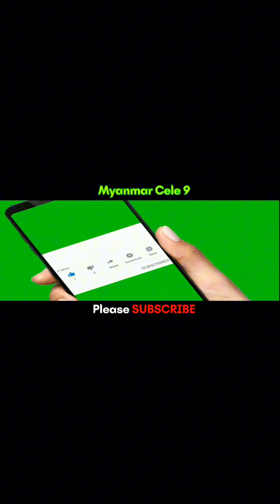ဝေဒနာရှင်များအတွက် ဖရဲသီး လှူဒါန်း